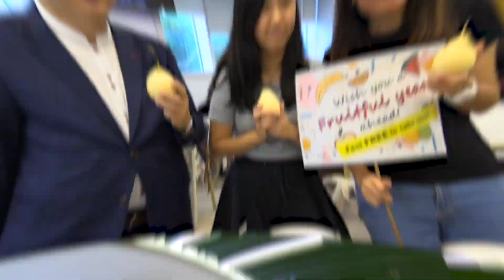恒大水果日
校長何順文教授、副校長同協理副校長秉承恒大傳統，用新鮮水果同恒大人打打氣，寄望同學們開展健康豐盛的學習旅程。